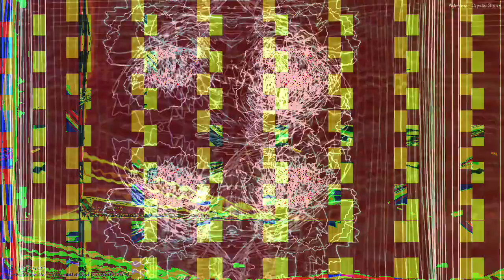[EPILEPSY WARNING] Movie 23 04 12 03h30m11s *Photosensitivity Warning*